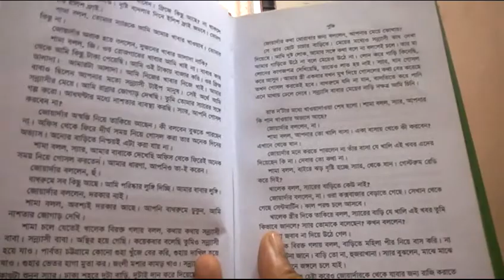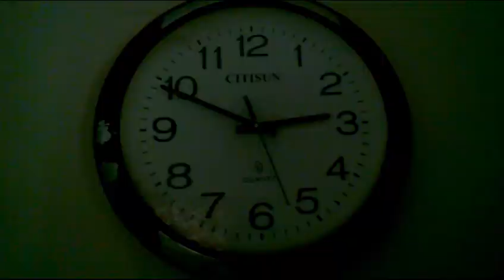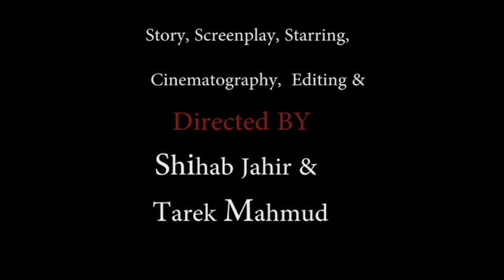Short film: Abracadabra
It's a zero budget short film, made by an 8 mega-pixel phone. It took 20 minutes to create the story, 4 hours to shoot and 3 hours to edit. Just an experiment of making an instant film in a shortest possible time.